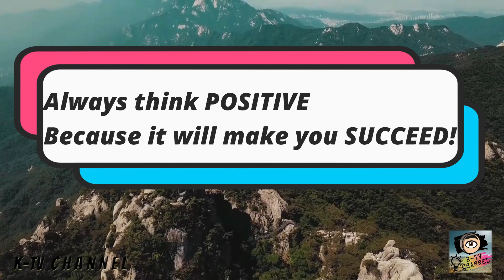PAANO NABUO ANG PAGKATAO NI SHREK? (BEHIND THE TRUTH) [MAURICE TILLET] | K-Tv Channel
Ang pagkakabuo at kung paano nabuo ang pagkatao ni Shrek ay dahil sa isang inspirasyon ng isang empleyado na nakakita sa isang rebulto ng sikat na wrestler na si Maurice Tillet! Saksihan ang kakaibang kwento at behind the truth sa pagkakabuo sa katauhan ni SHREK!

Hi Welcome mga K-patid dito sa channel ko na K-TV Channel!

NARITO ANG IBA PANG MGA KWENTO K-Patid!

Ang channel na ito ay gagawa ng/gumagawa ng...

✔ 5/10 Videos
✔ Kuwentong mga nakakatuwa, Nakakamangha, at Nakakabilib!
✔ Educational Videos